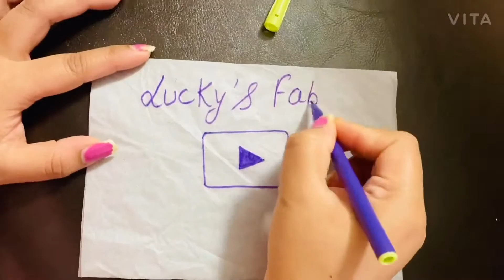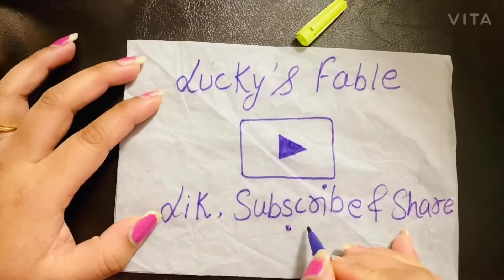I Got Monetized On You Tube 2020|Most Awaited Good News Celebration Vlog|Luckys Fable| Indianvlogger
Hii all...
Firstly I would really like to thanks all my YouTube fam for supporting me😘
In this Video I am sharing my Happiness with you all... please keep loving and supporting me... I hope you will enjoy..

Here are two tips I have for how to get monetized on YouTube
Patience is the key; Don't lose hope and make content. One video at each time.
Have your Google Adsense account fully set up beforehand. You will thank me for this :)
Make content which people don’t want to skip and you reach your watch hours fast.

I hope you all enjoyed this video! Click 'SHOW MORE' below!

1-MY BIRTHDAY CELEBRATION VLOG | HE MADE IT SO SPECIAL |SPECIAL BIRTHDAY DINNER | CHEESE CAKE FACTORY

2-DIY CHRISTMAS ORNAMENTS 🎄Christmas Tree Decorations🎄From Foamiran|Christmas Tree Toys|Luckys Fable

3-OPENING BIRTHDAY PRESENTS!! My Birthday Gifts Unboxing | Best Birthday Gifts Ever | Bower Ring Light

other Links:
1-आज मैं बहुत खुश थी लेकिन क़िस्मत ही ख़राब निकली~ Quick Dahi Vada Recipe~Pasta Recipe~Dinner Routine

2-Chole Kulche |ठेले जैसा छोले कुलचे घर पे बनाए |Matar Chole recipe | Matar Kulcha |Street Food Recipe

3-पति ने कहा डिनर में कुछ हल्का बनाओ,देखो मैंने हवा बना दीया 😅 देखो मेरा किचन गार्डन Dhokla Recipe

5-5 Easy Needle Nail Art~How to do easy Nail Art at Home~Nail Art 2020~Nail Art For Beginners

6-डर में इतने दिन रहने के बाद देखिए आज आज़ाद हुई~Bread Sandwich Recipe~Indians in America~Daily Vlogs